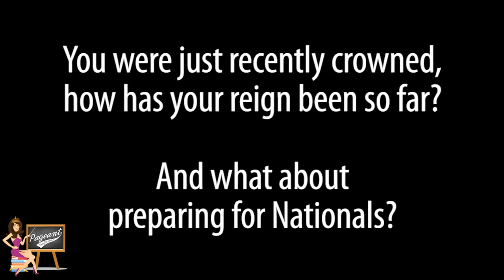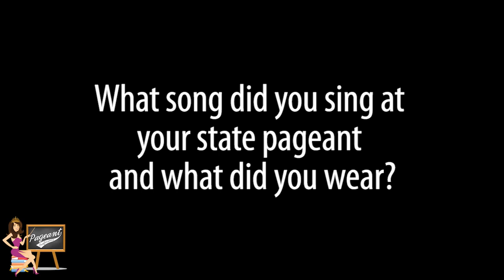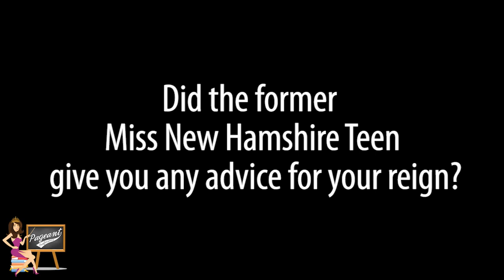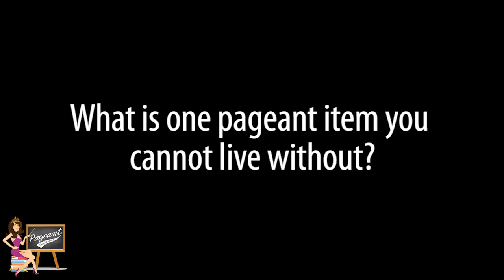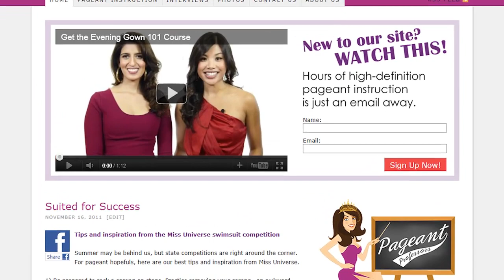Pageant Professors Interview with Eileen Kelley, Miss New Hampshire's Outstanding Teen 2012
Follow Us on Twiiter @PageantProfs!

Just weeks after winning the title of Miss New Hampshire's Outstanding Teen 2012, Pageant Professors' Nicole met Eileen Kelley while attending the Miss Massachusetts' Outstanding Teen 2012 pageant. Eileen shows us how to get pageant worthy curls in your car, her hidden talent and why earrings are the pageant item she can't live without.